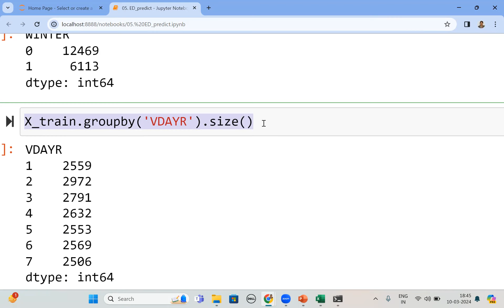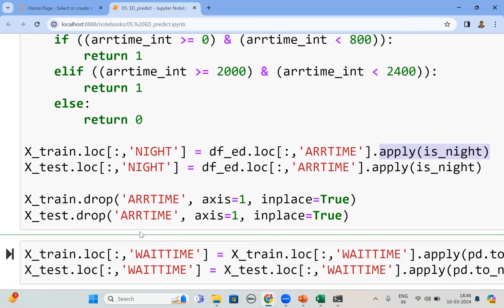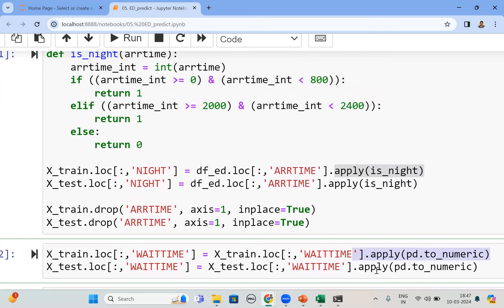30 Pract 30 ED predict Read CSV ED2013, ADMITFINAL, ARRIVAL TIME, WAITING TIME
Code:
X_train.groupby('VDAYR').size()
def is_night(arrtime):
    arrtime_int = int(arrtime)
    if ((arrtime_int {greaterthan}= 0) & (arrtime_int {lessthan} 800)):
        return 1
    elif ((arrtime_int {greaterthan}= 2000) & (arrtime_int {lessthan} 2400)):
        return 1
    else:
        return 0

X_train.loc[:,'NIGHT'] = df_ed.loc[:,'ARRTIME'].apply(is_night)
X_test.loc[:,'NIGHT'] = df_ed.loc[:,'ARRTIME'].apply(is_night)

X_train.drop('ARRTIME', axis=1, inplace=True)
X_test.drop('ARRTIME', axis=1, inplace=True)
X_train.loc[:,'WAITTIME'] = X_train.loc[:,'WAITTIME'].apply(pd.to_numeric)
X_test.loc[:,'WAITTIME'] = X_test.loc[:,'WAITTIME'].apply(pd.to_numeric)